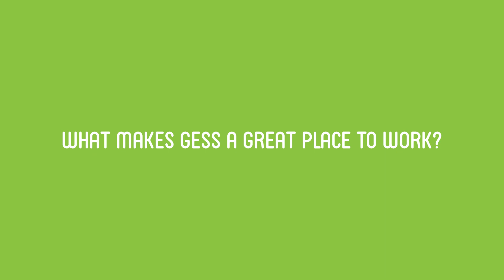GESS - International School Singapore | A Great Place To Work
Our teachers and staff are the pillars of support to ensure all students at GESS are empowered to contribute positively to tomorrow’s world and thrive to their full potential. As a leading holistic international school, we strive to be a premier employer who offers a diverse, multicultural workplace.